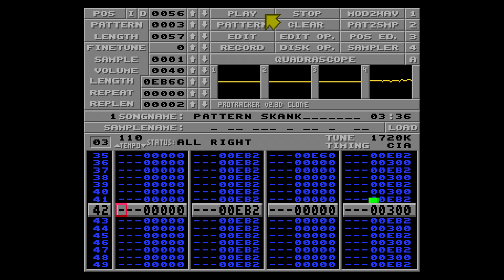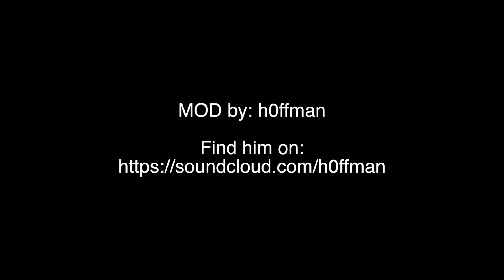MOD Music: Pattern Skank (Vocal Edit) - By H0ffman - Running on ProTracker v2.3D Clone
A test screen recording of the ProTracker v2.3D Clone. Used the awesome module 'Pattern Skank' by H0ffman to test it out.

So this song isn't by me. Find H0ffman on Soundcloud if you like this music.

Recorded this using a ProTracker Clone for MacOS (also available for Windows).